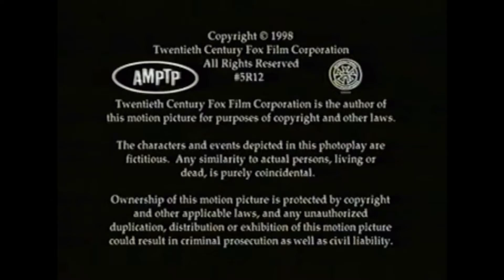Centropolis Television 20th Century Fox Television 1998 HQ